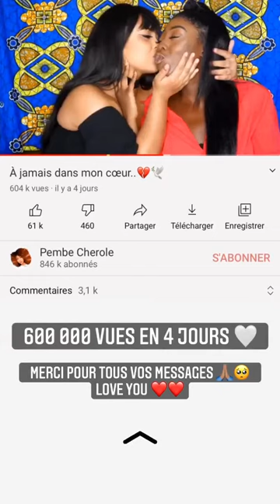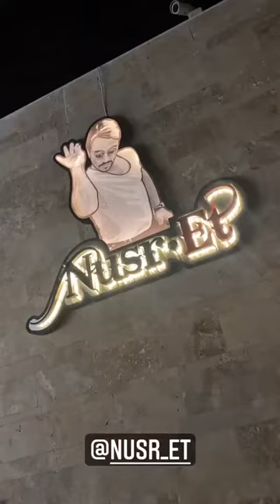PEMBE CHEROLE - 21 Septembre 2020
Les amis on se retrouve pour mon vlog du 21 Septembre 2020 sur notre chaine - Pour retrouver tous mes vlogs direction ma playlist